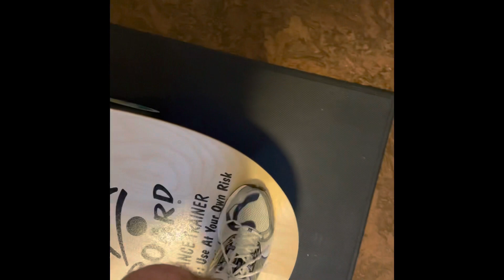Backyard Mototrials in Slomo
Just a fun day riding the bike around the house. TRS300 Gold